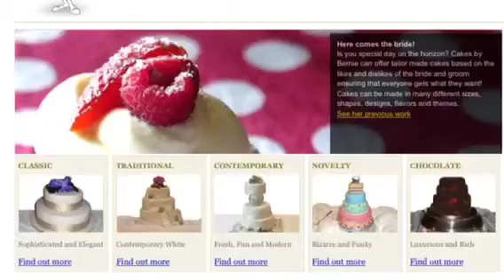Cakes by Bernie DMEP June 2013